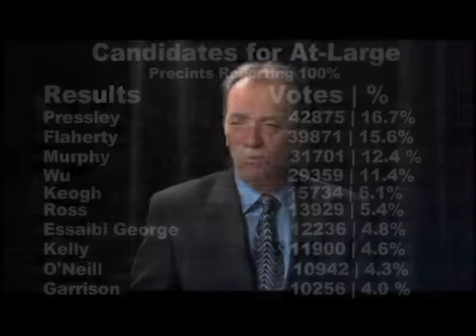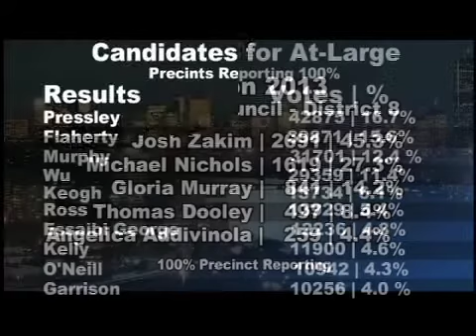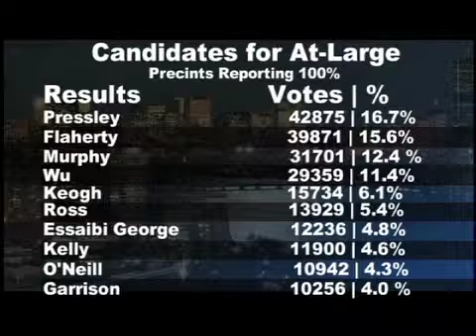Boston: Special Election Coverage - The Primary 2013 (part two)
Who wants to be MAYOR? Boston politics is just as tuff as the Boston teams...just as un-predictable as New England weather!! But, just  knowledgeable as a higher learning teacher and investigative as a Boston police officer Joe Heisler with his finger on the pulse on the Boston communities he and co-host Seth McCoy and their respective guest, through the magnifying glass of society, with the silen-style of the fly on the wall gets to the bottom-line, of who is who and what is what!! Producer: Tom O'Gara